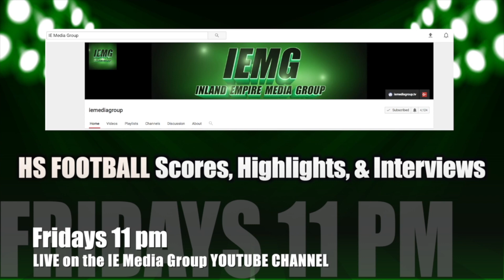City of San Bernardino SW WATER POLO/FOOTBALL:MoVal vs. San Bernardino Water Polo, SB Football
(San Bernardino, CA) WATER POLO & FOOTBALL: Moreno Valley vs. San Bernardino Water Polo, San Bernardino Football
The San Bernardino boys water polo team faced-off against rival Moreno Valley in their Mountain Valley League opener. Plus, San Bernardino football coach Wes Choate talks about the Cardinals start to the season.